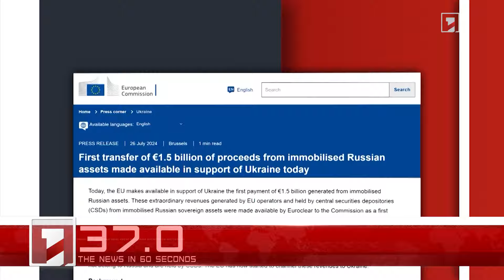July 26 in 60 seconds